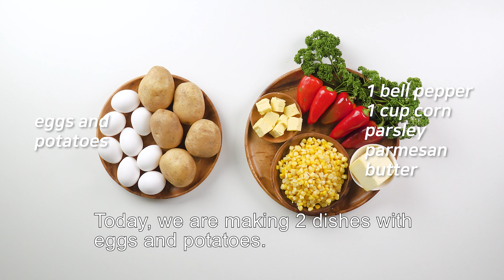【4K】This is one of the best ways to cook your eggs | Simple egg recipes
🍳Ingredients:
1st recipe:
1/2 potato
1 egg
salt, pepper
butter
parmesan and Mozzarella (optional)
parsley

2nd recipe:
1/2 potato
1 egg
1 tbsp canned corn
1 tbsp bell pepper
parsley
red chili flakes (optional)
salt

*amount of ingredients may vary depending on
the serving size you will make

Instructions:
1. Cook the potatoes till soft. Boil for 8-12 minutes depending on the its size.
2. Once cooked, peel potatoes.
3. Grate the potatoes.

1st Way of Cooking - Egg Potato Sunny Side Up
1. Grease your pan with butter.
2. Add potatoes depending on how big you want it to be.
3. Fry until golden brown, takes 3-5 minutes.
4. Flip it over.
5. Make a hole in the middle.
6. Top it off with an egg.
7. Add salt and pepper.
8. Add your desired cheese.
9. Top it off with some parsley.

2nd Way to Cook Egg - Egg Patty
1. Mix egg with corn, mushroom and bell pepper.
2. Slice bell pepper into small chunks.
3. Add corn into the bowl.
4. Add salt and pepper.
5. Add an egg to the mixture.
6. Mix thoroughly.
7. Grate some parmesan cheese.
8.  Grease the pan with butter.
9. Place a spoonful-worth into the pan, making patty-like shapes.
10. Fry until golden brown on both sides.

🎤 Mic:
Rode VideoMic NTG Shotgun Mic

📷 Camera:
Sony a6400

Lens:
Sony E 30mm F3.5 Macro

这是煮鸡蛋最好的方法之一 | Simple egg recipes
C'est l'une des meilleures façons de cuire vos œufs | Simple egg recipes
यह आपके अंडे पकाने के सर्वोत्तम तरीकों में से एक है | Simple egg recipes
Ini adalah salah satu cara terbaik untuk memasak telur Anda | Simple egg recipes
これは卵を調理するための最良の方法の1つです | Simple egg recipes
계란을 요리하는 가장 좋은 방법 중 하나입니다 | Simple egg recipes
Esta é uma das melhores maneiras de cozinhar seus ovos | Simple egg recipes
Это один из лучших способов приготовить яйца | Simple egg recipes
Esta es una de las mejores formas de cocinar tus huevos | Simple egg recipes
นี่คือวิธีการปรุงไข่ที่ดีที่สุดวิธีหนึ่ง | Simple egg recipes
Đây là một trong những cách tốt nhất để nấu trứng của bạn | Simple egg recipes